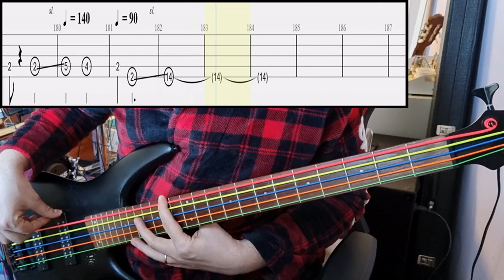Macaroni Empitsu - Hoshi Ga Oyogu - Bass Cover With Tab (Bass Only)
Artist: Macaroni Empitsu
Song: Hoshi Ga Oyogu
Anime: Summer Time Rendering
Tuning: Standard 5-String Tuning (BEADG)